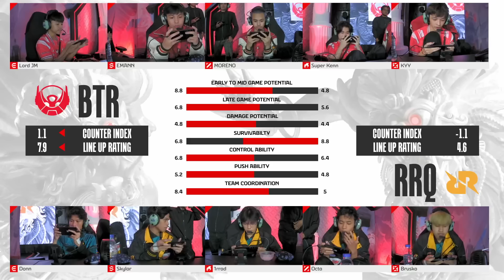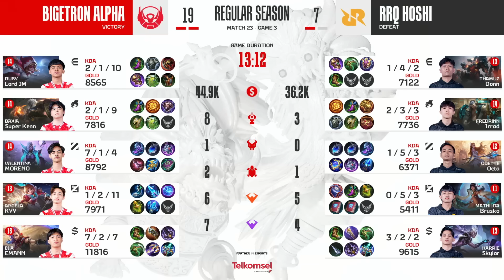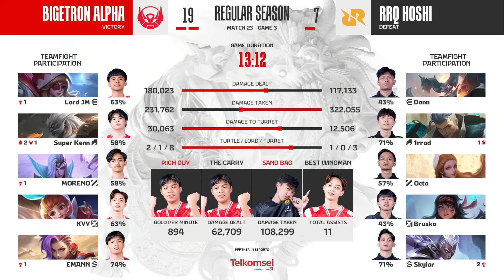BIGETRON ALPHA vs RRQ HOSHI | Regular Season Week 3 Day 3 | Game 3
Hari terakhir dari Minggu ke tiga akan ditutup oleh 3 match yang tidak kalah seru!

Hari terakhir pada minggu ke tiga akan dibuka dengan pertandingan antara tim Banteng Biru vs tim Landak, dilanjut dengan match dari Bigetron Alpha yang akan menantang RRQ, match ini sekaligus pembuktian apakah Bigetron Alpha masih menjadi kelinci percobaan bagi sang raja, lalu match penutup diminggu ketiga akan mempertemukan tim Dewa vs tim Geek Fam.